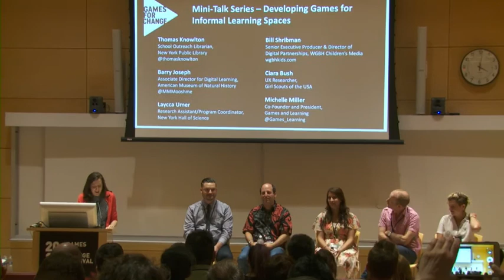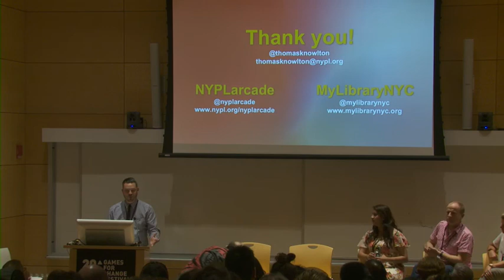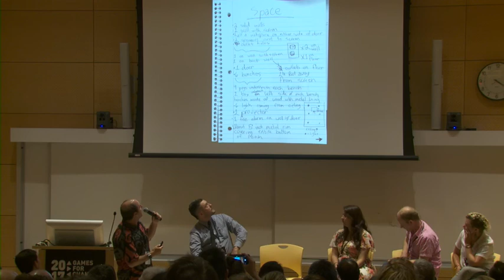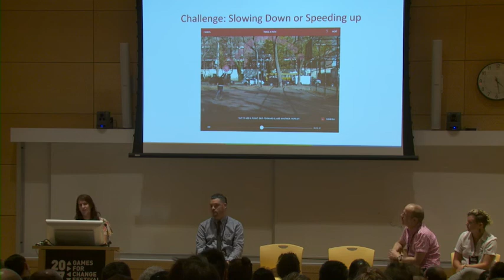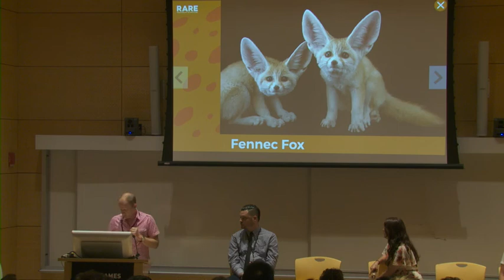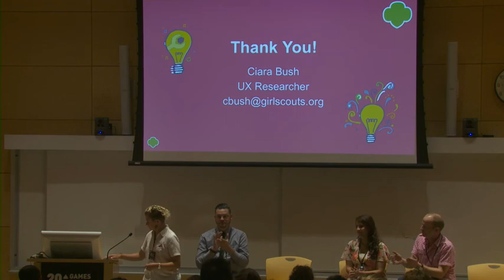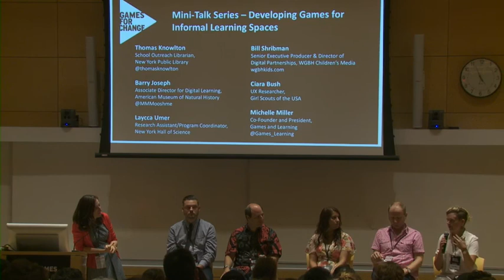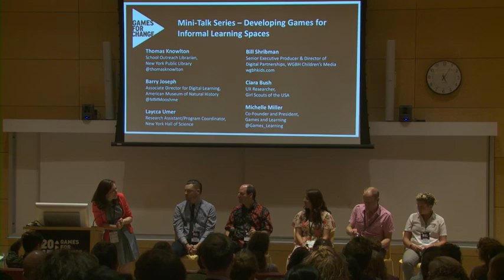Mini-Talk Series - Developing Games for Informal Learning Spaces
Learn about new models from experts at WGBH, New York Hall of Science, New York Public Library, American Museum of Natural History and Girl Scouts of the USA.

Speakers:
* Moderator: Michelle Miller (Co-Founder, Games and Learning)
* Ciara Bush (UX Researcher, Girl Scouts of the USA)
* Barry Joseph (Associate Director for Digital Learning, American Museum of Natural History)
* Thomas Knowlton (School Outreach Librarian, New York Public Library)
* Bill Shribman (Senior Executive Producer & Director of Digital Partnerships, WGBH)
* Laycca Umer (Research Assistant/Program Coordinator, New York Hall of Science)